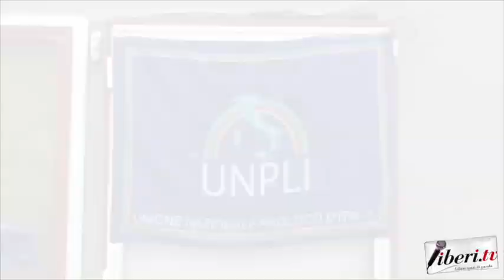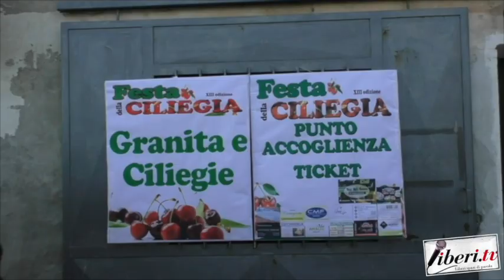Rosetta Mazza - 13° Festa della Ciliegia a San Pietro Apostolo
Rosetta Mazza - 13° Festa della Ciliegia a San Pietro Apostolo (Cz) - 18 giugno 2023 -  A cura di Antonio Abbruzzese e Tania Klim